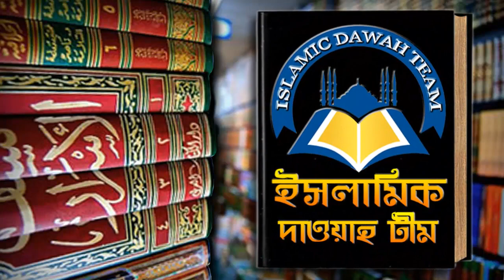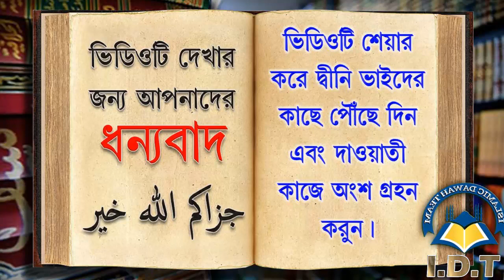খাওয়ার সময় ও নামাজের সময় যদি একই সময় হয়ে যায়, কোনটি আগে করবো ᴴᴰ┇শাঈখ সাকিব আল বুখারী